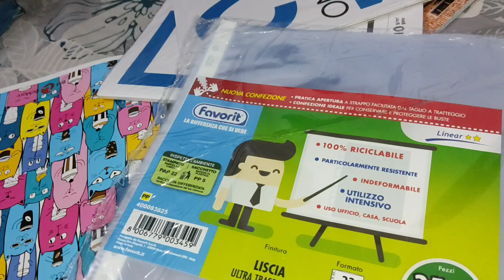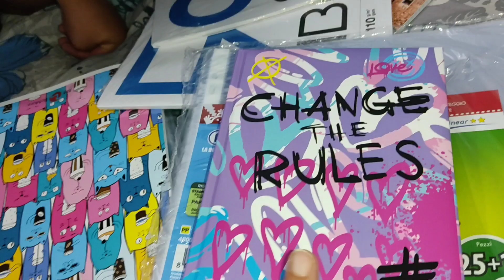اسکول کا سامان اتنا مہنگا میری توبہ توبہ#italy